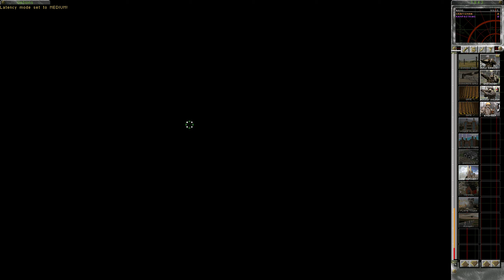Dawn of the Tiberium Age 1v1 - Rampastring (Soviet) vs CRAFTSMAN (Nod) on Forest of Fear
Rampastring plays against CRAFTSMAN on Forest of Fear in version 1.176u of Dawn of the Tiberium Age.